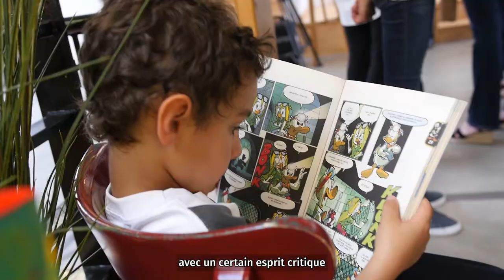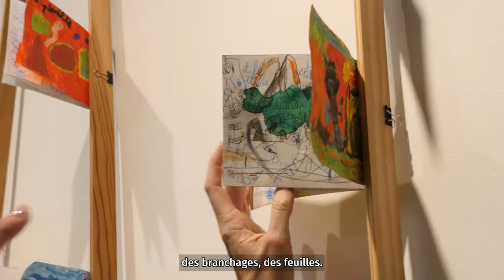Passeport Culturel - Vernissage de l'exposition "Livres d'artiste"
Les élèves de 6 classes de maternelle et 5 classes élémentaires ont réalisé des "livres d'artiste", dans le cadre des ateliers du Passeport Culturel menés par l'artiste plasticienne Laura Nillni. Peinture, crayons de couleurs, pastels, encres, ou encore tissu, pailles, brindilles : découvrez les techniques mixtes qu'ils ont expérimentées !